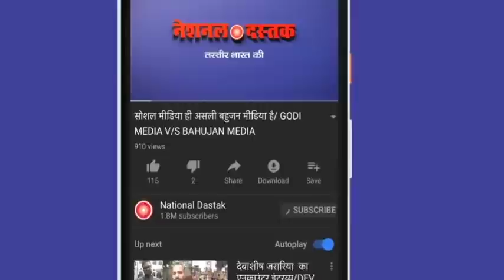मोदी भक्तों का होली पर तमाशा/SPECIAL VIDEO ON HOLI AND BHAKT